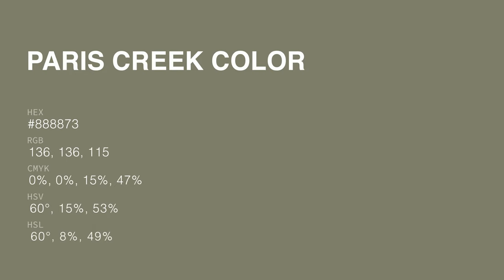Paris Creek color #888873 hex color - Green color - Cool color 888873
What color is Paris Creek ? #888873 hex color - Green color - Cool color 888873

Hex #888873 Color Code is also known as Paris Creek color.